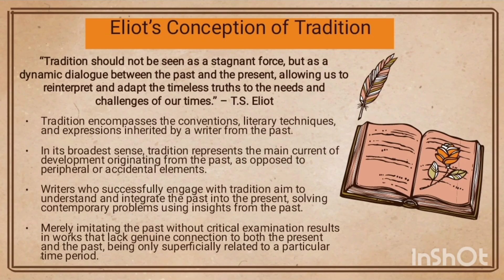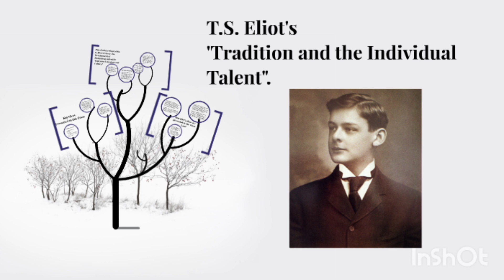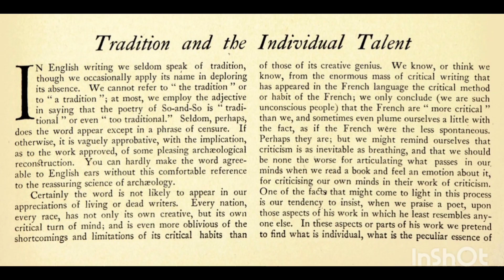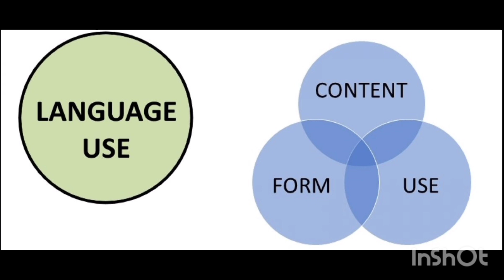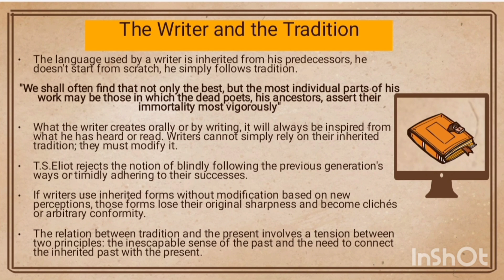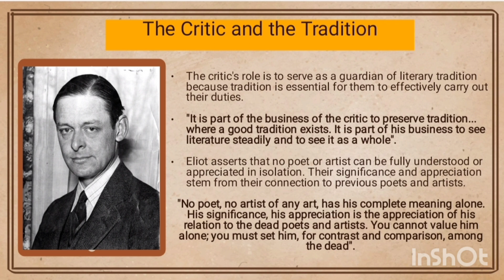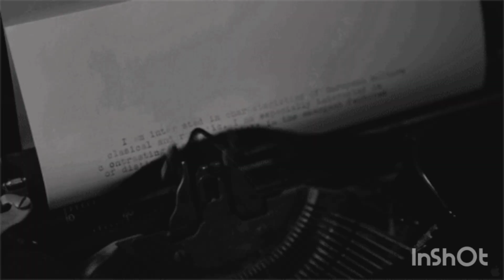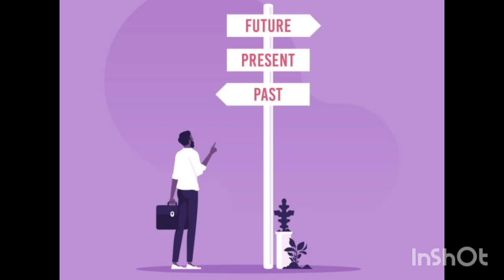Documentary for Literary Criticism-II